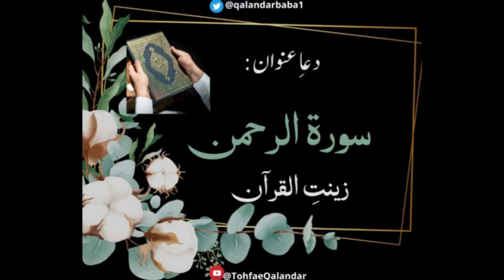Recorded Dua - Surah Al Rehman; Zeenat e Quran!